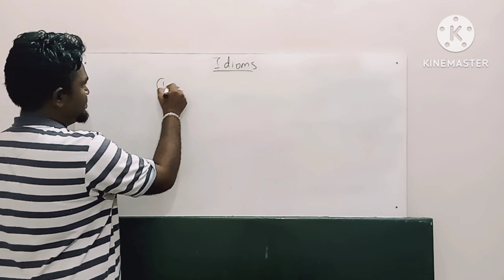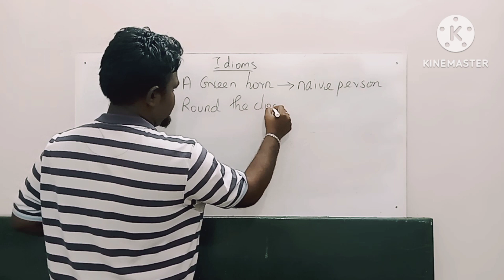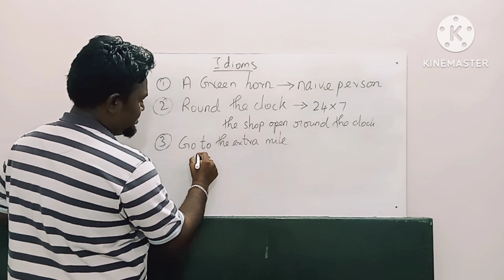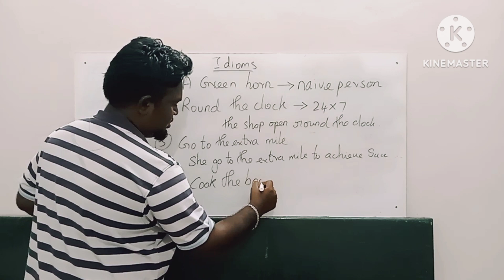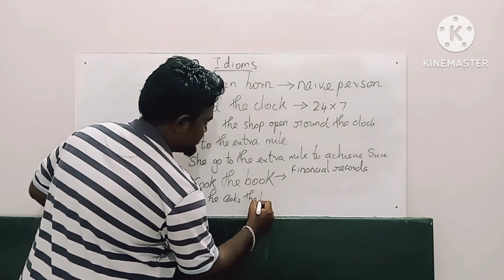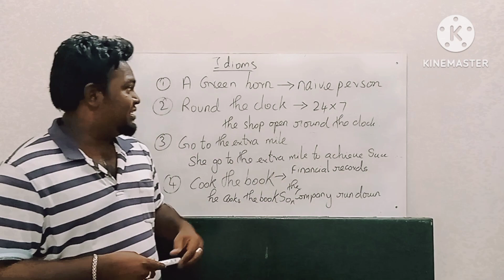idioms NR infotain